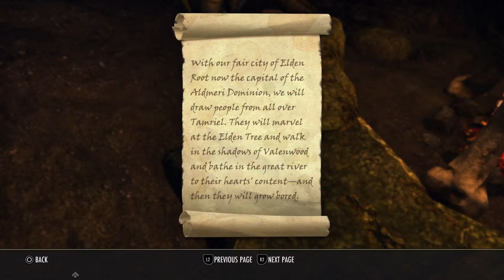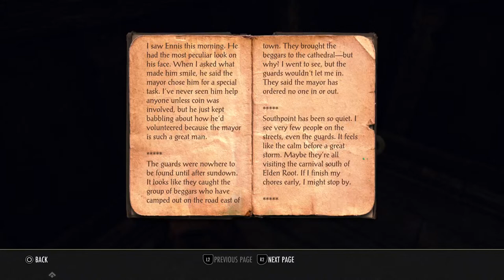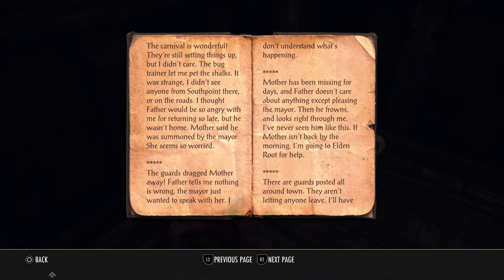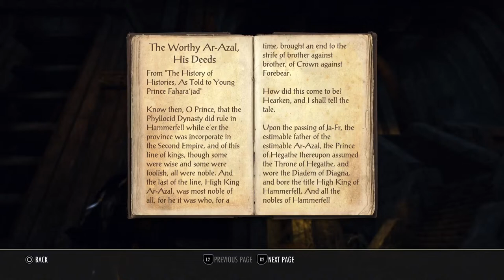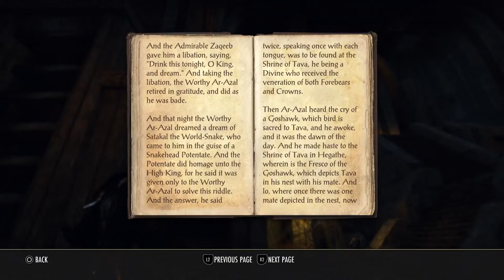Enzanerus Hosipter 2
Dooney St. Winds ¤ This is the story of Denavicci Telvanni "The Dunmeri Mushroom Wizard Clouded by Innocence and certain learning troubles.